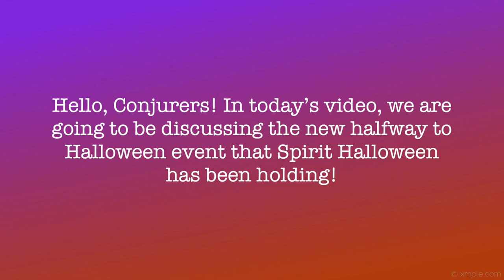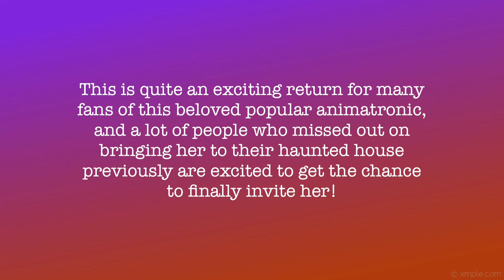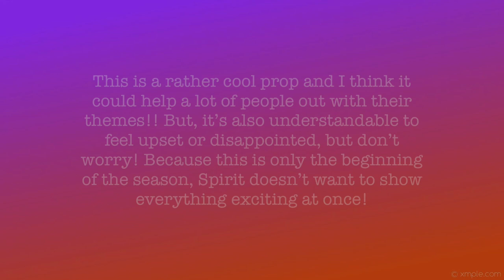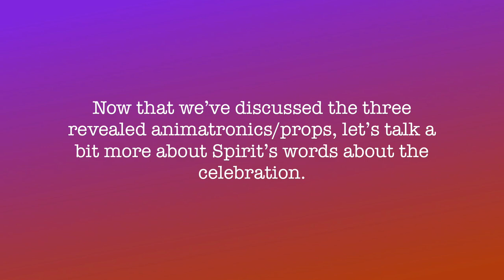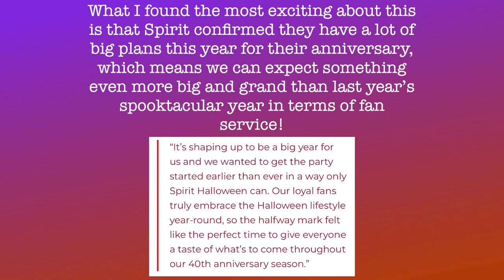Spirit Halloween’s Celebrating Halfway to Halloween! Let’s Discuss! | Conjure Maven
Hello, Conjurers! In today’s video, I am discussing the recent events from Spirit Halloween about Halfway to Halloween! They released two props and one returning animatronic!! And afterwards we will discuss a little bit about Spirit Halloween’s anniversary plans and what I speculate to happen! 🖤

0:00 Introduction
0:44 Menacing Molly
1:53 Gargoyle
2:51 Cotton Candy Cocoon
3:50 Winchester Mansion
4:14 Anniversary Speculation
4:31 Outro, thanks for watching!

・Credits to everyone who said they’d like to see this video!! I really appreciate your help!!